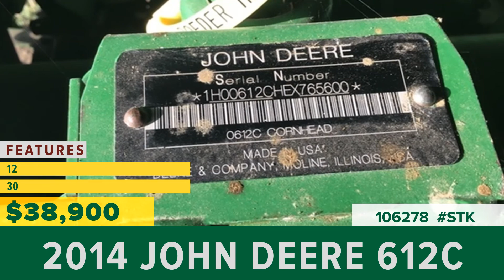Equipment for Sale | Stock# 106278 | wrightimp.com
2014 JOHN DEERE 612C